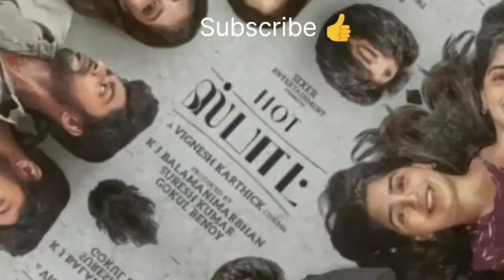96 என்றால் ராம் & ✌ஜானு get married in real life! 😍 |Hotspot @Gaurislife 🤞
video
youtube shorts